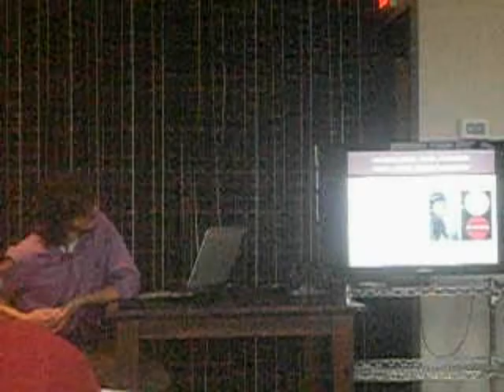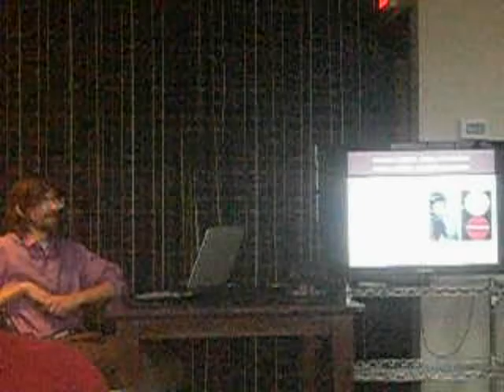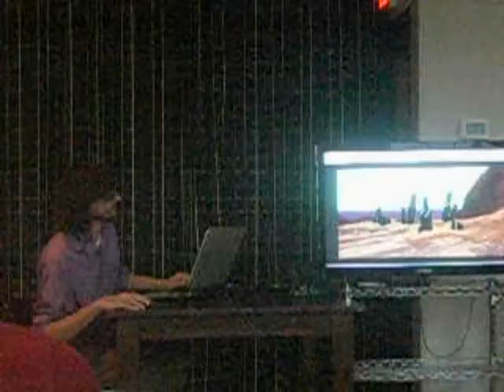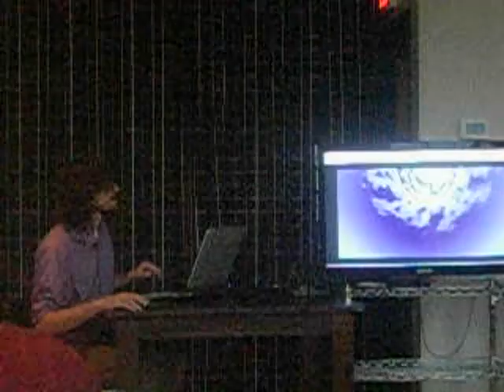OK Game Dev Meetup: Visual Perception and You by Dan Moyer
The main feature from the July 25, 2013 OK Game Dev Meetup. Dan Moyer discusses visual perception and how adhering to these principles can make a better game.